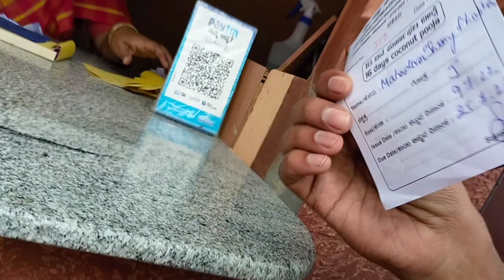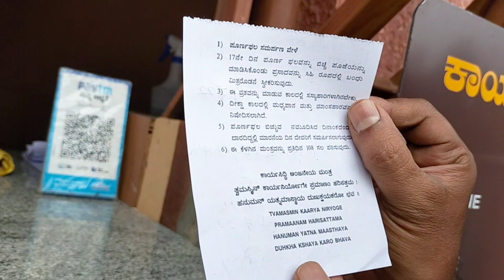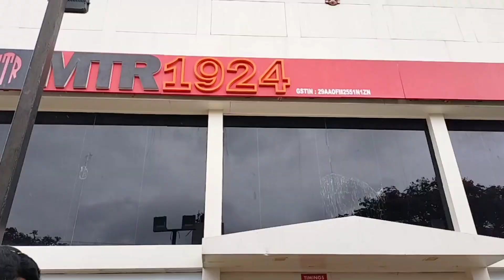ಯಾವ ದೇವಸ್ಥಾನ ದಲ್ಲಿ ಒಂದು ತೆಂಗಿನ ಕಾಯಿಯಿಂದ ಕಾರ್ಯ ಸಿದ್ದಿಯಾಗುತ್ತೆ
Hai friend's
Shobhakrish kannada vlogs